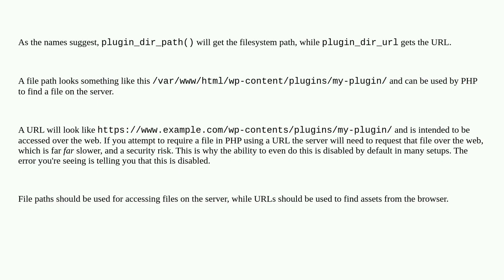Why am I getting an error when requiring a file in my plugin?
A special thanks goes out to the community

  plugins plugin-development